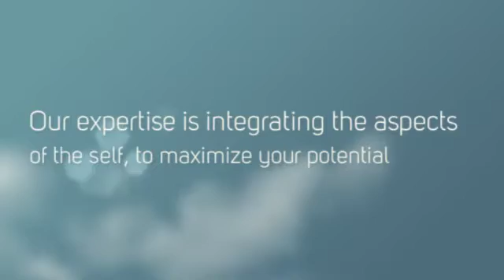Advanced Psychological Services 360p